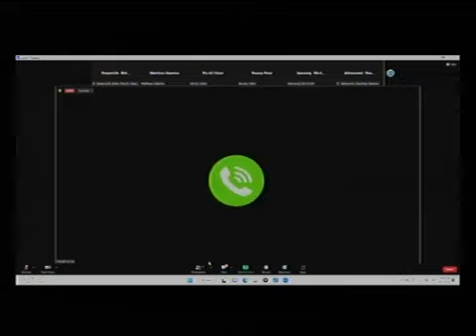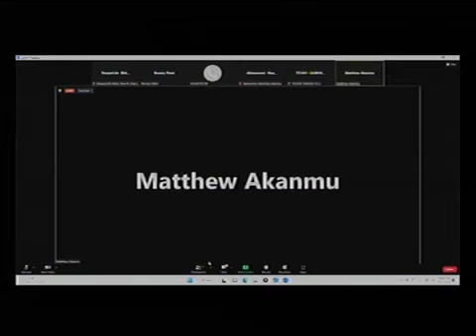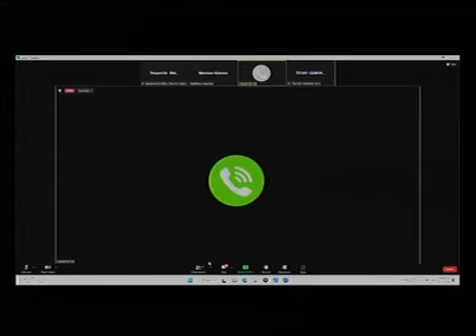YOU WILL NOT GO BACK (PAS ALI VICTOR) DEEPERLIFE CHARLOTTESVILLE